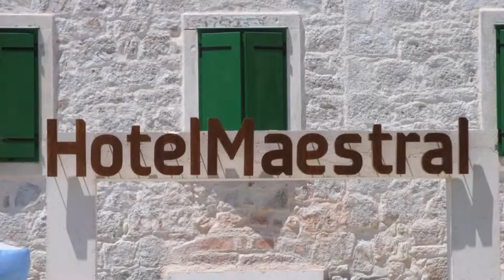Hotel Maestral, Prvić Luka, Croatia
About Property:
You're eligible for a Genius discount at Hotel Maestral! To save at this property, all you have to do is sign in.
Hotel Maestral is located directly on the sea-front of the main square in village Prvic Luka. Old stone house that was build at the end of 19th century as a village schoolhouse was reconstructed in 2004 into a contemporary equipped small hotel. You can reach island by regular boat line that runs few times a day fro...
Property Type: Hotel
Address: Prvic Luka, 22233 Prvić Luka, Croatia
Searching For
1. Hotel Maestral - Prvić Luka - Croatia
2. Hotel Maestral - Prvić Luka - Croatia Address
3. Hotel Maestral - Prvić Luka - Croatia Rooms
4. Hotel Maestral - Prvić Luka - Croatia Amenities
5. Hotel Maestral - Prvić Luka - Croatia Offers and Deals
Audio Credit:
Track Title: Subway Dreams
Artist: Dan Henig